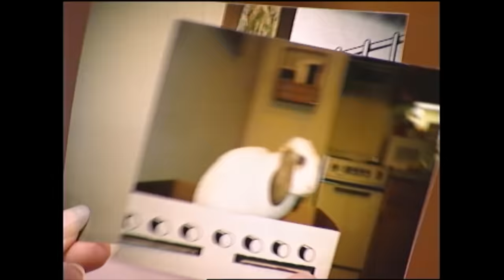Neighbor's Dog Attacked Woman's Rabbit | Part 1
Angela claims a dog visiting her neighbor attacked her pet rabbit Rudy – and she wants her to pay!